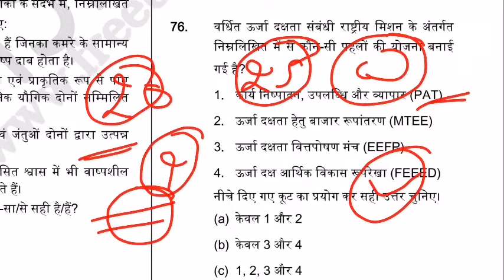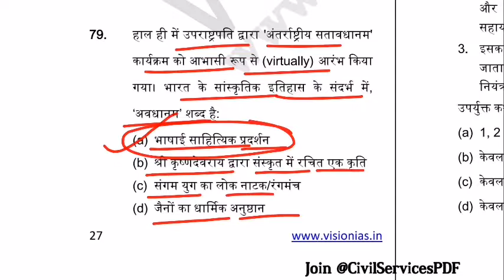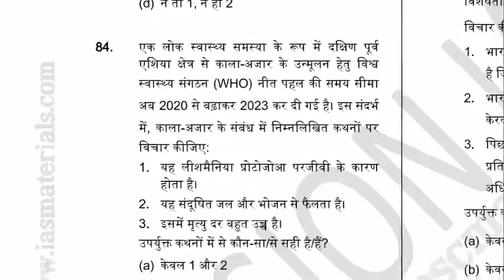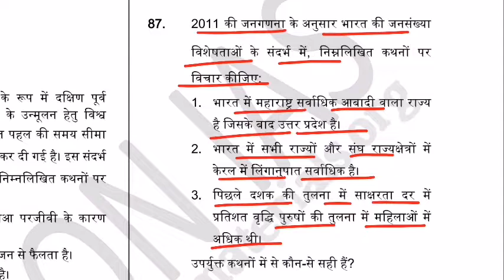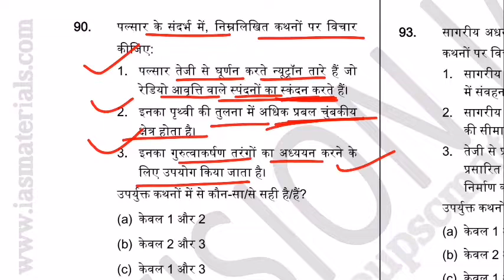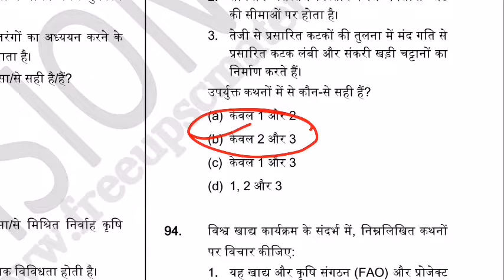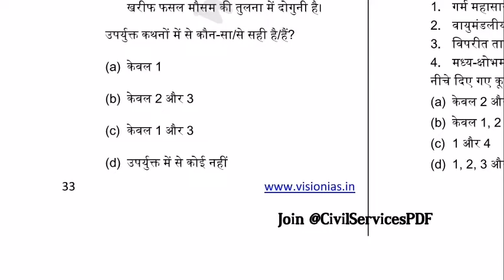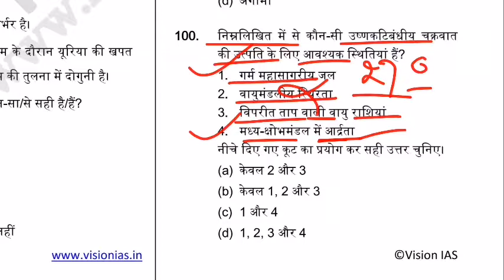UPSC Prelims Test 2021 | Vision IAS Hindi Test Series|Test-20,Part-3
प्रिय व्यूअर्स , Interesting Vision IAS Test सीरीज़ की यह वीडियो  हिंदी में है । इस वीडियो में सर बता रहे हैं कि कैसे हम टेस्ट से अपनी पड़ाई को बेहतर कर सकते हैं । इस टेस्ट सीरीज के एक - एक  Question का विस्तार पूर्वक डिस्कशन किया गया है | इस वीडियो के माध्यम से आप व्यक्तित्व की खोज के इसी रोचक पहलू से अवगत हो सकेंगे । बता दें कि Interesting Video की इस सीरीज़ में हम इन वीडियोज़ से आप यह सीख पाएंगे कि कैसे कठिन से कठिन बातों को भी आसानी से सीखा जा सकता है । सर के पढ़ाने का रोचक तरीका सहज ही विषय के प्रति रुचि जगा देता है । जब आप इनसे गुजरेंगे तो महसूस करेंगे |
                 मुझे आशा है कि आप इस वीडियो के माध्यम बहुत कुछ सीखने को मिले गा |

CSE CiRcLe,

Vision IAS prelims test series in hindi 2021

UPSC Prelims | Vision IAS Hindi 2021 |Current affairs | Modern History Test
UPSC Mains Test Series 2021 | Vision IAS Mains Hindi Test Series 2021 | Current affairs 2021 |UPSC Prelims Test Series 2021| Civil Service Test Teries 2021

vision prelims test series 2021,
vision mains test series 2021,
vision ias test series discussion vision ias main test series for 2020,
vision ias prelims 2021 test series,
vision ias mains 2021 test series,
vision ias test series for prelims 2021, vision  iae test series for mains 2021,
vision ias test series price vision ias test series in hindi 2021,
vision ias test series for mains 2021 best upsc test series in hindi top 10 best test series for upsc,
best 10 test series for ias vision ias current affair pt 365  Vision IAS notes,
Vision IAS Vision IAS study material Vision IAS online test series when to join test series importance of test series,

UPSC Prelims Test Series, Vision IAS Hindi 2021, Current affairs 2021
UPSC Prelims 2021 test series, Vision IAS Hindi Test Series 2021, EPFO  UPSC IAS Prelims Test Series, Vision IAS Hindi Test Series 2020,Upsc EPFO 2020 Current affairs 2021 State Psc Exams,
upsc ias test series 2020, vision ias hindi test series 2021 EPFO test series 2021
cse_circle,
cse,
civil_service_exam,
UPSC_Topper,
UPSC _ias,
current_affairs,
 vision_ias,
vision_current,
vision_hindi,
UPSC_mans,
currentaffairs ,
civilservices,
vision,
upsc_mains,
vision_mains,
civilcervicesexams,
EPFO,
test _series

Upsc
Upsc Syllabus
Upsc Test Series
Upsc book
Upsc current affairs
Upsc strategy
Civil Service Exam
Uppsc
Uppcs
Uppcs Syllabus